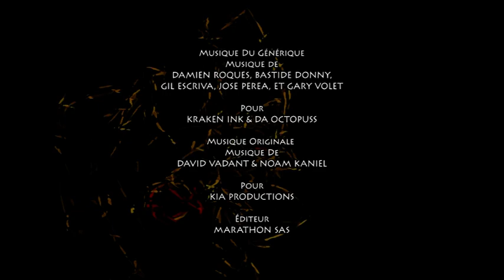Eclipse - Partie 1 🌍 Gormiti : les Seigneurs de la Nature ! (S2, EP25)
Obscurio a finalement déchiffré la malédiction la plus maléfique et la plus puissante du Codex de Magor, mettant à jour, l’origine cachée de la magie maléfique. Grâce à elle, il va étendre son ombre sur le Gorm et la Terre en provoquant à une Eclipse éternelle !

Dans l'univers parallèle de Gorm, une guerre fait rage entre des créatures issues des différents éléments de la nature, les Gormiti. Les événements qui ont lieu dans le Gorm entraînent des catastrophes dans la ville de Venture Falls, où vivent Toby, Nick, Lucas et Jessica. Heureusement, les quatre enfants connaissent un passage magique qui les transporte dans ce monde fantastique en les transformant en Seigneurs de la Nature. Forts de leurs pouvoirs, nos héros vont affronter les Gormiti de Lave pour tenter de sauver leur ville…